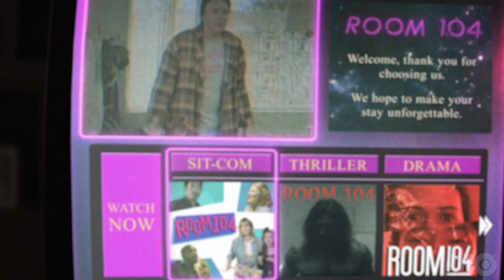Room 104: Season 4 | Official Trailer | HBO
Welcome to Room 104 where your pleasure is our priority. Thank you for choosing to stay with us as your preferred destination.

Watch Room104 on Fridays at 11PM on HBO.

ROOM 104 returns for its fourth and final season exclusively on HBO. Created by Mark and Jay Duplass, the late-night, half-hour anthology series returns with 12 new episodes, each telling a unique and unexpected tale of the characters who pass through a single room of a typical American chain motel. While the setting stays the same, every episode of the series features a different story, with the tone, plot, characters, and even the time period, changing with each installment.